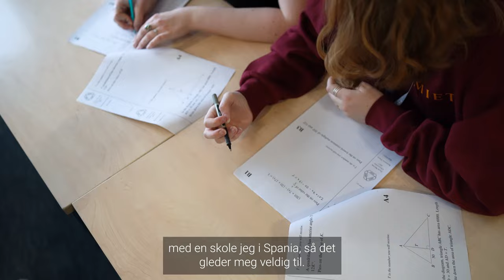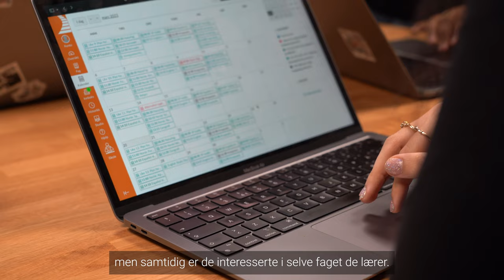Studiespesialisering med Internasjonal på Akademiet VGS Oslo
Er du glad i mennesker og nysgjerrig på verden? På internasjonal linje blir du bedre kjent med deg selv og andre. Du får økt forståelse for nyheter, demokrati og samfunnet du er en del av, samtidig som du lærer om andre kulturer.

Undervisningen foregår like gjerne på Stortinget, Deichman og Universitetet, som i klasserommet. Du besøker ambassader, museer og internasjonale organisasjoner. Vi har tverrfaglig samarbeid med skoler i andre europeiske land og deltar på prosjekter i regi av Erasmus+. Undervisningen tar utgangspunkt i nyhetsbildet og vi ønsker å gi deg kunnskap og kompetanse til å forstå nasjonal og global utvikling.

Som elev hos oss vil du utvikle de språklige, kritiske og akademiske ferdighetene dine. Du får et godt grunnlag for å delta aktivt i samfunnsdebatten. Gjesteforelesninger og karrieredager gir deg kunnskap om spennende studie- og jobbmuligheter med samfunnsfaglig eller internasjonal profil. Er du du glad i engelsk og vil forsere faget, er dette mulig helt opp på universitetsnivå. Du kan altså studere engelsk på Blindern i vg3.

Programfag:
Engelsk 1
Engelsk 2
Kommunikasjon og kultur 1
Kommunikasjon og kultur 3
Sosiologi og sosialantropologi
Politikk og menneskerettigheter